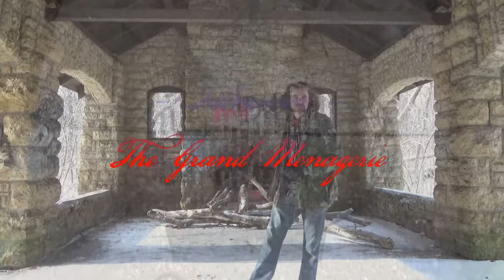Tillmann - The Grand Menagerie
Menagerie
me·nag·er·ie
məˈnajərē,məˈnaZHərē/
noun: menagerie; plural noun: menageries

    A collection of wild animals kept in captivity for exhibition.
        A strange or diverse collection of people or things.

The Grand Menagerie is about the adverse, often detrimental, consequences of dealing with our world of many addictions. Whatever the addiction is, do your best to let go and free yourself the from cage, the menagerie.